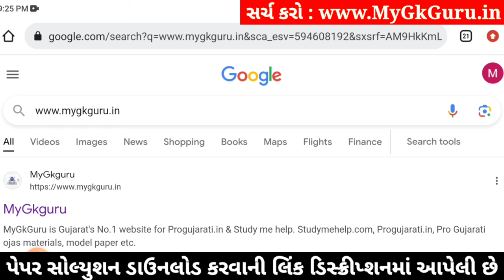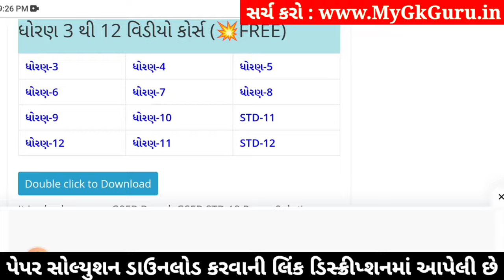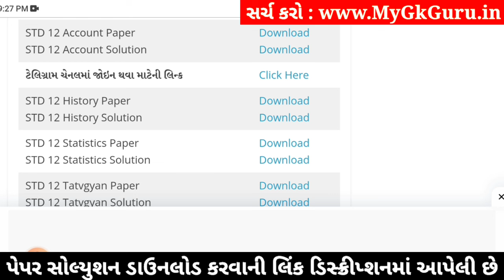std 12 account ekam kasoti 2024 january, std 12 account ekam kasoti paper 2024 january, ekam kasoti